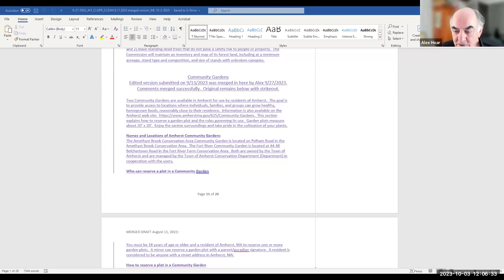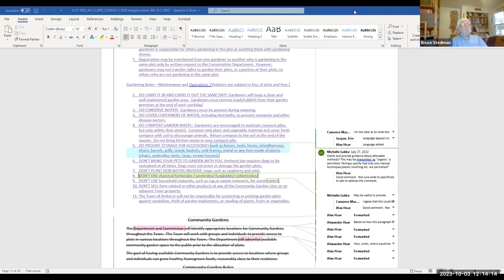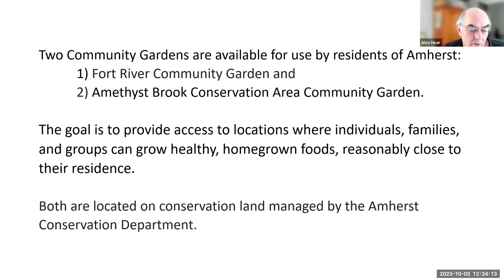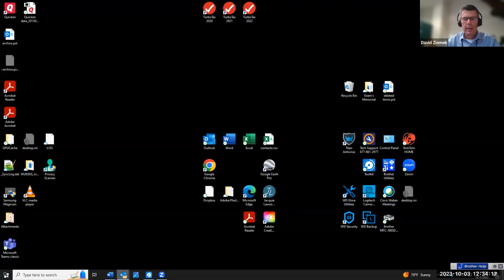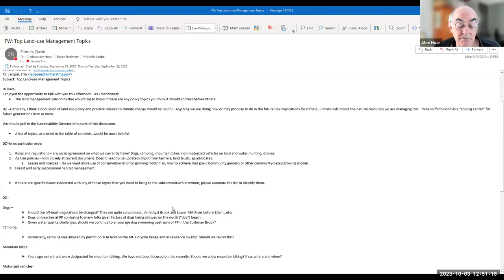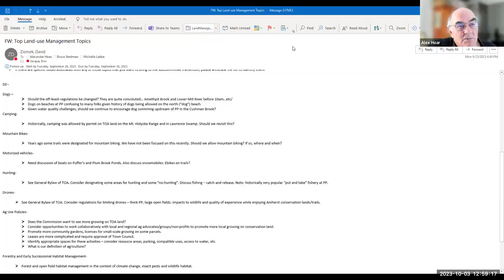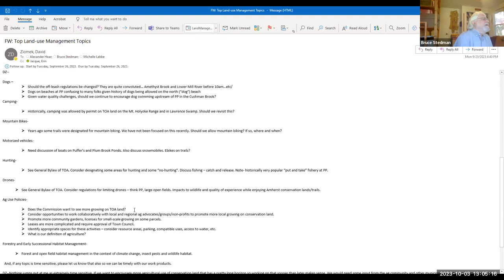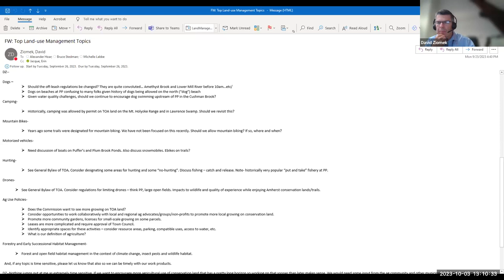Conservation Commission and Land Management Subcommittee Oct 3, 2034